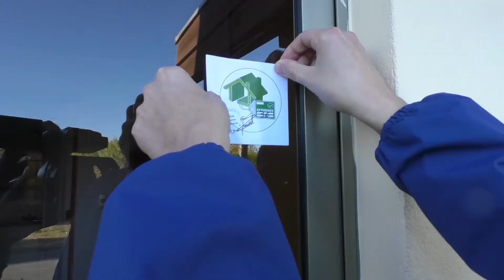Noticiero Online 03/05/2019